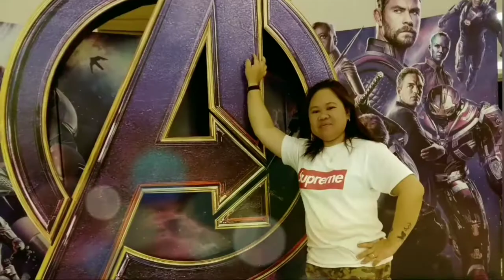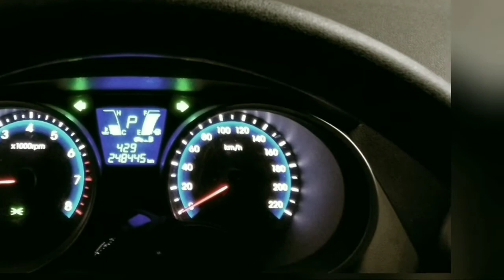PING BYAHERA PO